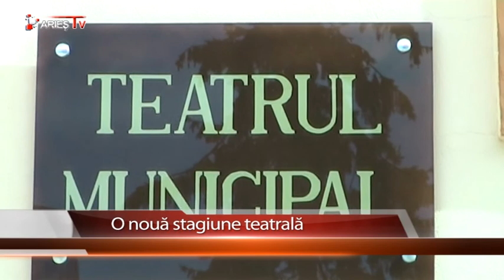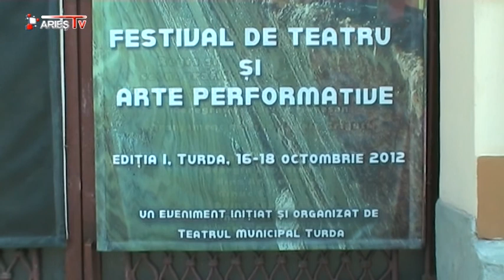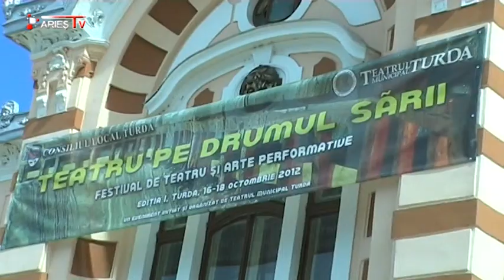STIRILE ARIES TV 13 septembrie 2012